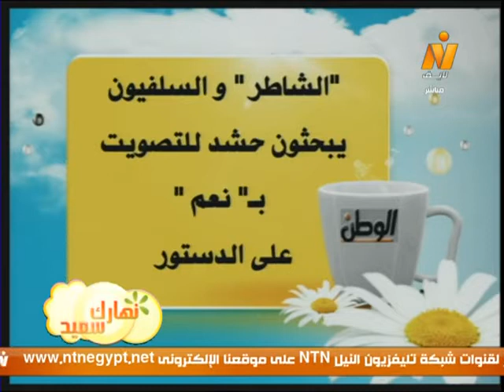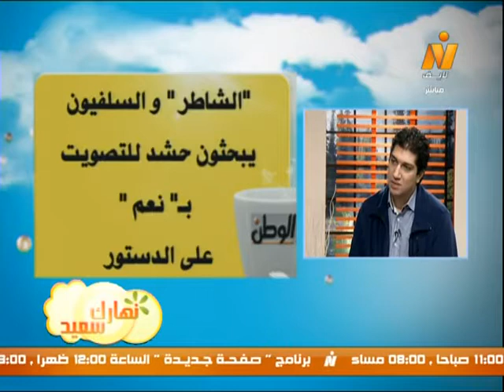صحافة الأربعاء 5ديسمبر2012 - الصحفى/ محمد الهوارى (إيمان)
صحافة الأربعاء 5ديسمبر2012 مع الكاتب الصحفى/ محمد طلعت الهوارى سكرتير تحرير جريدة المصرى اليوم